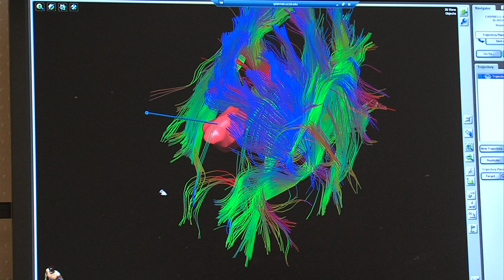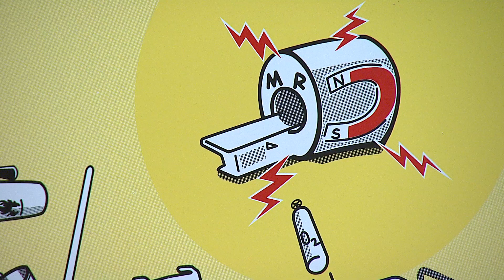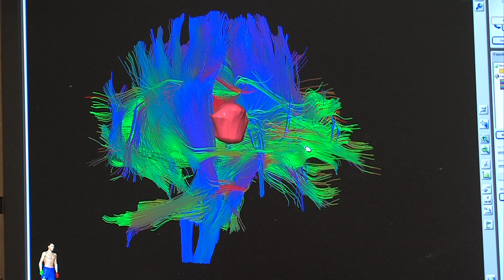New Imaging Tools Advance Brain Surgery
Removing a brain tumor is an extremely delicate surgery. One wrong move, and a patient can be left paralyzed, or worse. To ensure accuracy, surgeons at UC San Diego are using a unique combination of 3-D imaging tools, that offer an unprecedented look at the brain’s inner structure. In the first of a two-part series, KPBS Health Reporter Kenny Goldberg examines the anatomy of a brain surgery.